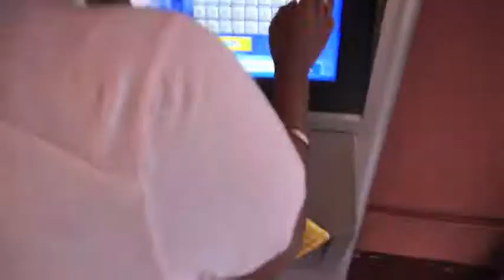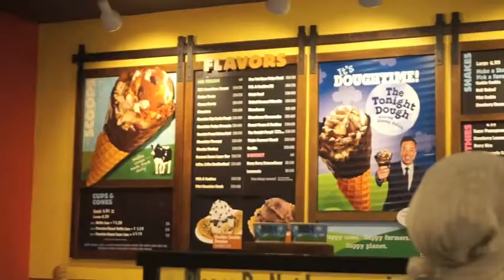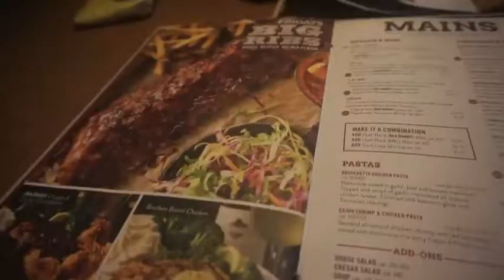We Went To Universal Studios